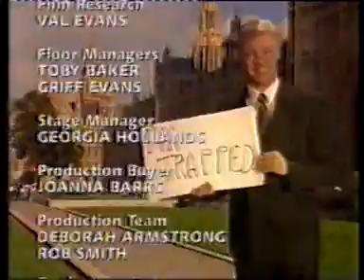Cecil Parkinson "Look out kid" song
Rory Bremner as Cecil Parkinson